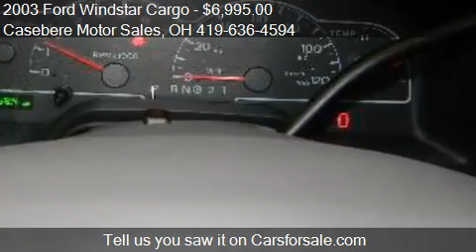2003 Ford Windstar Cargo Base 3dr Minivan for sale in Bryan,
This 2003 Ford Windstar Cargo Base 3dr Minivan is for sale in Bryan, OH 43506 at Casebere Motor Sales.
Engine: V6 3.8L V6
Transmission: Automatic 4-Speed
Color: White
Mileage: 68658
Contact Casebere Motor Sales 05768 State Route 15 North Bryan, OH 43506 to test drive this 2003 Ford Windstar Cargo Base 3dr Minivan today.